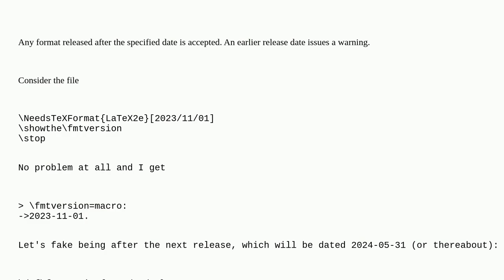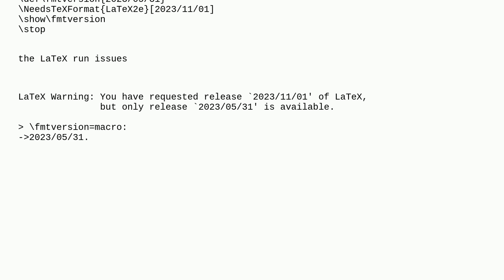Tex: Is there a command something like NeedsTeXFormatAtLeastLaTeX2edate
Is there a command something like NeedsTeXFormatAtLeastLaTeX2edate

A special thanks goes out to the awesome community

  latex-base preamble